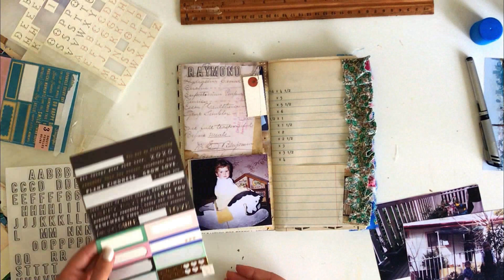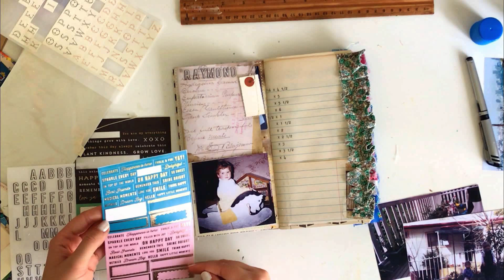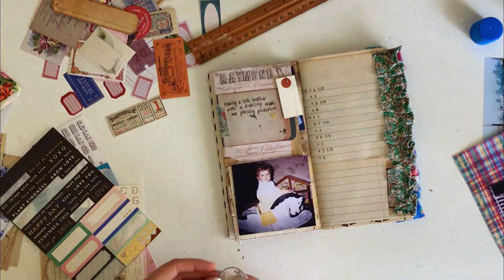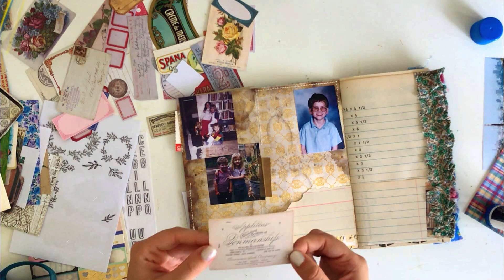Journal With Me | Childhood Ep 2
Hey guys! Welcome to the childhood journaling series. In this series of videos I’m documenting some childhood photos and memories into one specific journal. The journal I’m using was made by Moonside Parlour.

FAQ:
If there are any frequently asked questions about this journal/series I will add and answer them here!

Are you using original photographs?
No, I scanned in my original photos and then had them laser printed at Officeworks on 100gsm paper so they weren’t too thick, but are long lasting.

Other places to find me ✩